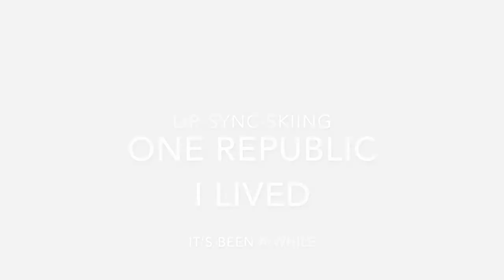lip sync skiing one republic i lived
it's been a while since i put one of these up for better or for worse so i went for it again. that was a wide ass pikachu going down the mountain and couldn't get much better conditions apart from the poles giving me a bit of hassle. ah well. we learn!